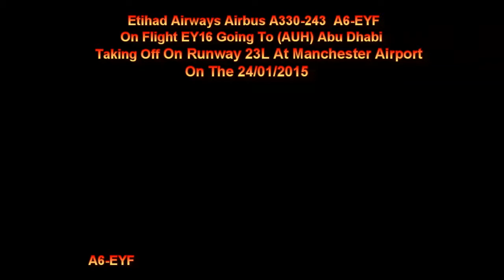Etihad Airways Airbus A330 A6-EYF On EY16 Taking Off At Manchester Airport On The 24/01/2014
Etihad Airways Airbus A330-243 A6-EYF On Flight EY16 Going To (AUH) Abu Dhabi Taking Off At Manchester Airport On Runway 23L On The 24/01/2014